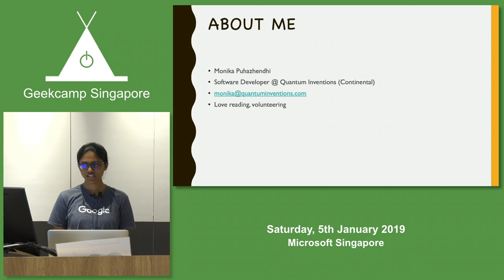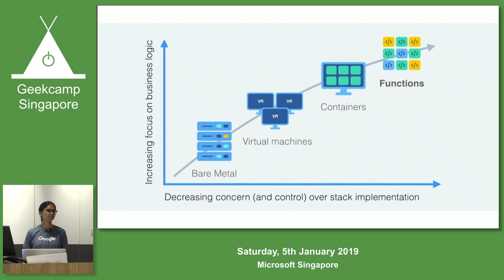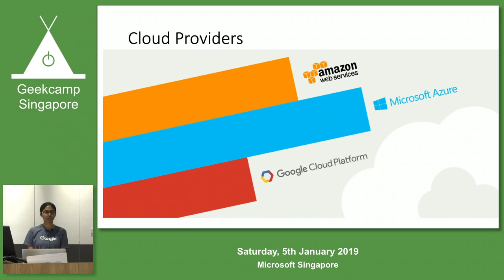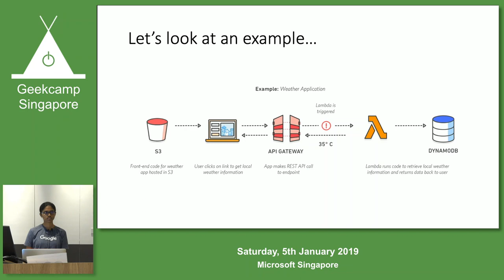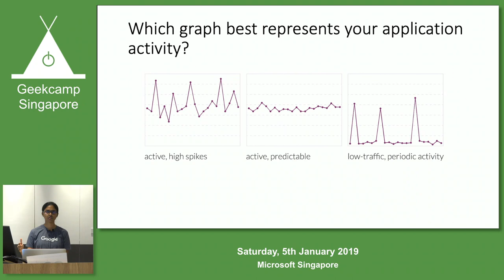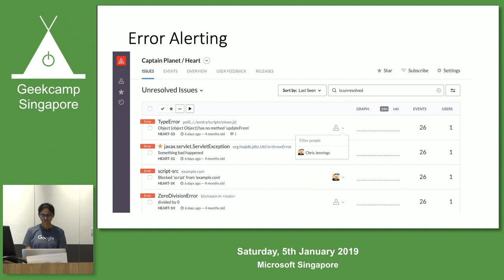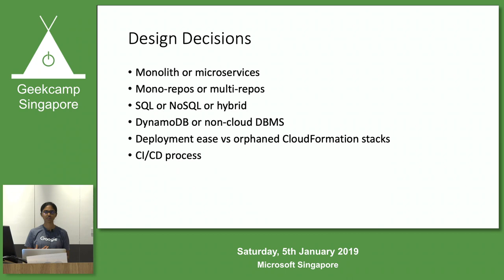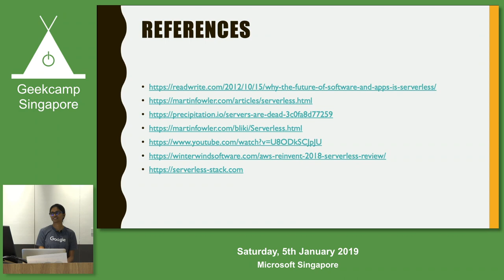Serverless - Looking beyond the hype - GeekCampSG 2019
Speaker: Monika Puhazhendhi

We all know serverless as a top buzzword today. But is it suitable for everything? How cost effective is it? What are the pitfalls to avoid? How does it fit in with microservices? In this talk, we will explore these questions and more. We will look beyond the hype to grasp what serverless really is.